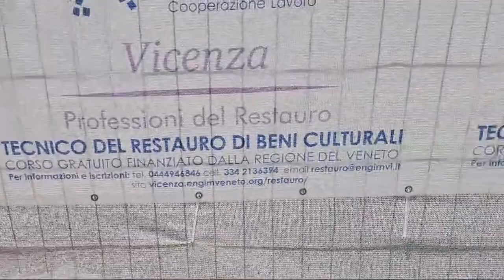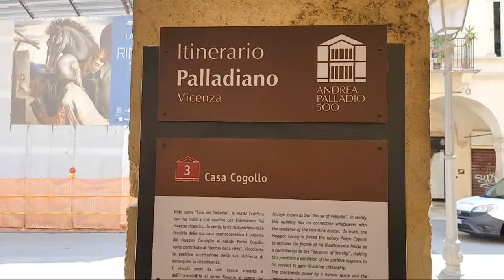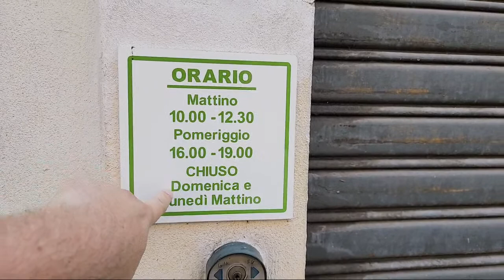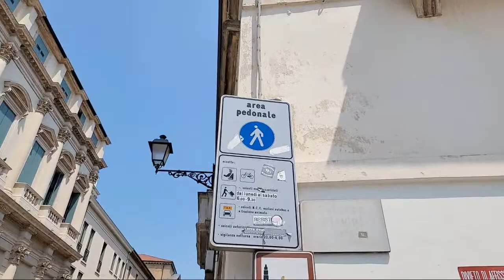Wolters Walks: Vicenza, Italy